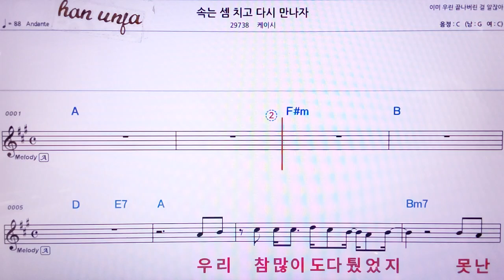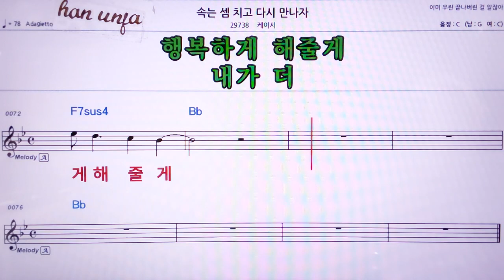💖속는셈 치고 다시 만나자/케이시 👍MR,노래방, 악보, 코드,Karaoke With Sheet Music